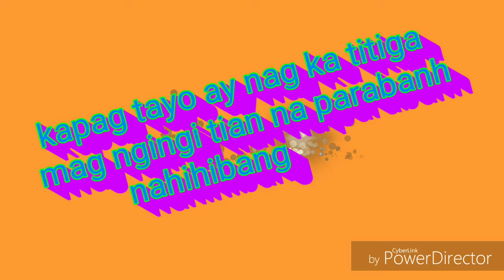30 August 2019